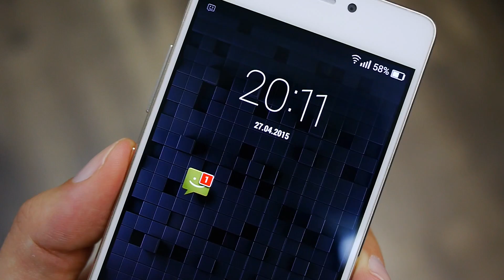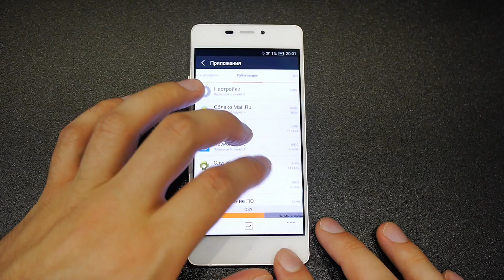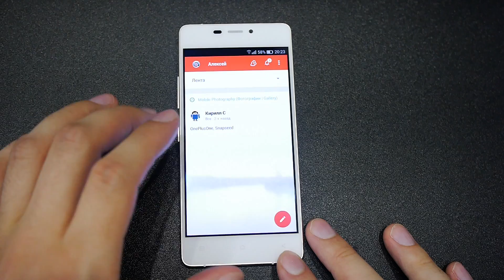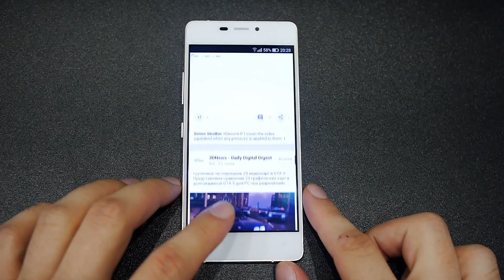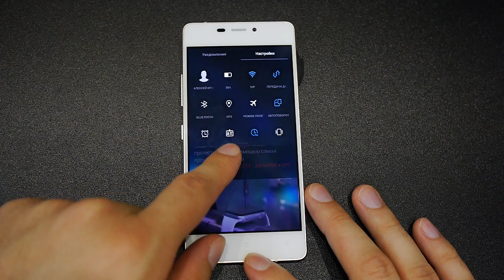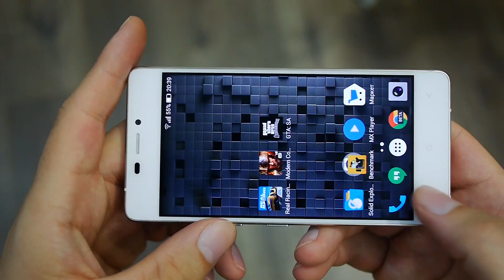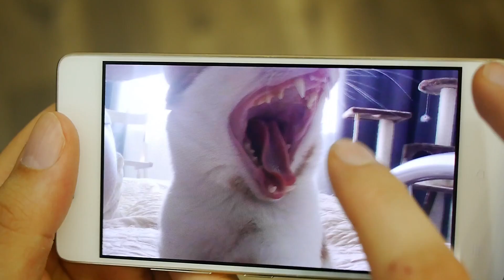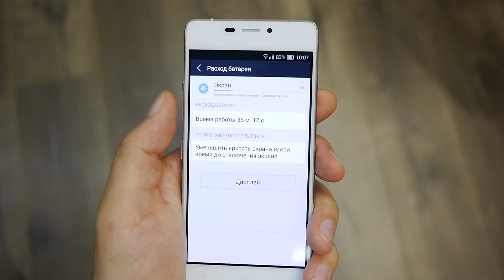Обзор Fly Tornado Slim - самый тонкий в мире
На развитие канала:

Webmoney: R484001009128